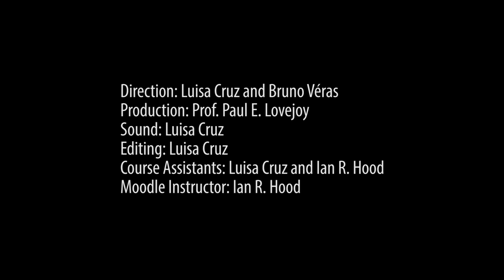HIST 2750 – Week 14 Lecture